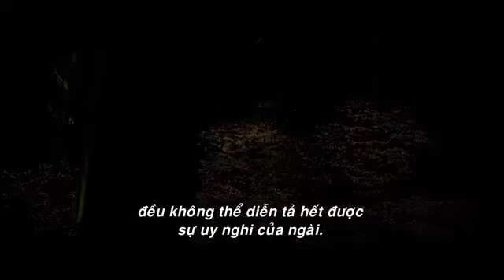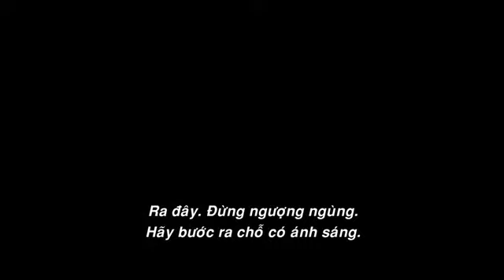Người Hobbit: Đại chiến với rồng lửa [Hành động] Trailer Vietsub Dididi.vn